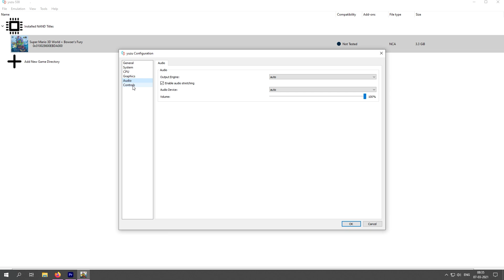Super Mario 3D World + Bowser's Fury + Odyssey | Yuzu Emu | RTX 2060 + i5 10400 | Gameplay Test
Super Mario 3D World + Odyssey + Browser's Fury
Gameplay Test on Nintendo Switch Emulator
Game Recorded With Nvidia Shadow Play.

00:00​ Intro
00:06​ Yuzu Emu Settings
00:33​ Super Mario 3D World

PC Specs,
CPU : Intel Core I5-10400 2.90GHZ to 4.30GHZ
GPU : INNO 3D RTX 2060 6GB GDDR5
OC  : 100% Power Limit in MSI Afterburner
PSU : ANTEC 650Watts
RAM : 16Gb 2666MHZ
Motherboard : Gigabyte B460M Gaming HD
OS : Windows 10 Pro (x64) Build 20H2
SSD : Samsung 970 plus Evo
HDD : Seagate 2TB 5400RPM

Super Mario 3D World Bowser's Fury Yuzu Emulator
Yuzu Emulator RTX 2060
Yuzu Emulator i5